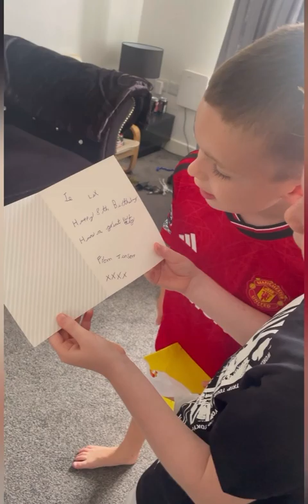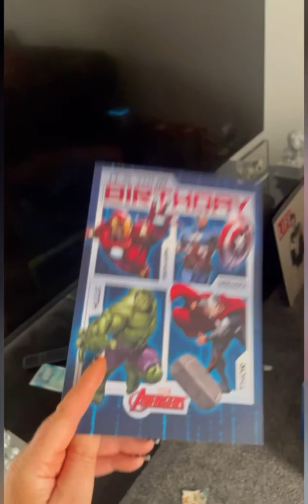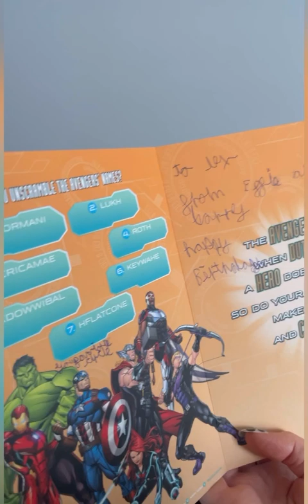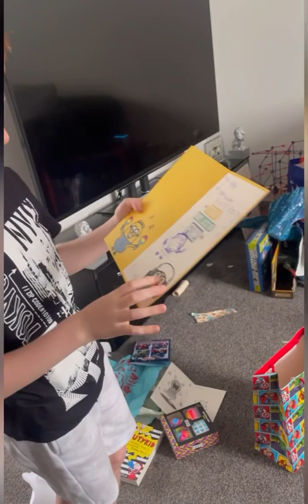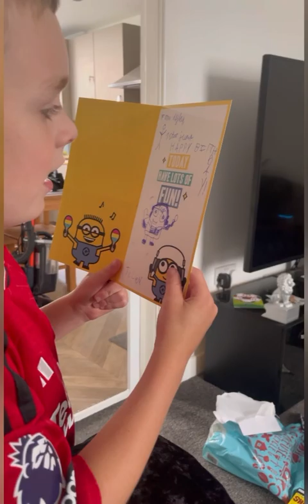My birthday party and presents